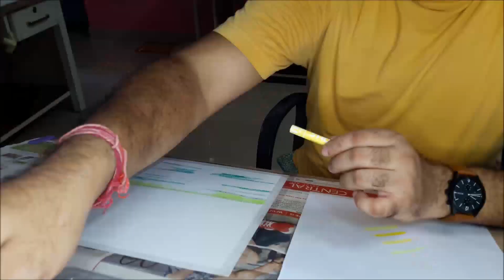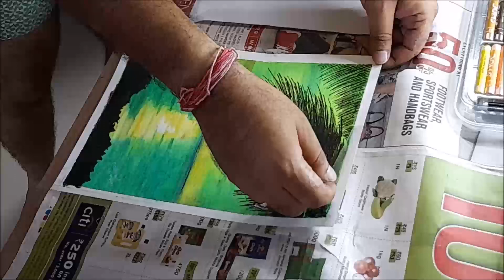Drawing & Painting by Er. (Prof.) Abhishek Kumar, Drawing Number 1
Drawing Number 1, Oil Pastel Drawing, Nature Scenery, "Drawing, Designing, Drafting, Painting & Sketching By Er. (Prof.) Abhishek Kumar